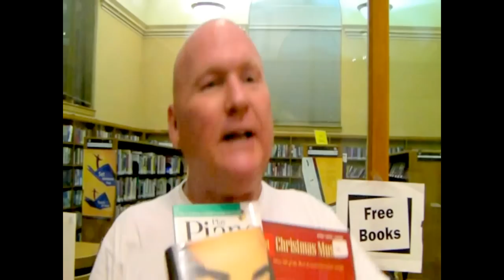Bald Elvis Larry at Paley Center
Female body Builder Inspector (FBBI) Larry Leigh just left Gold's Gym in Santa Monica
where he felt the biceps of Christine Moore !                            Larry was rushed by limousine to the Paley Center For Media in Beverly Hills to speak about 2 movie greats !          Miklos Rozsa film score genius and Elizabeth Taylor. -- star of the film classic The V.I.P.'s - a Hollywood classic.      Anson Voyager greets us in the enormous lobby of the Paley Center and brings on Mr. FBB Larry Leigh.